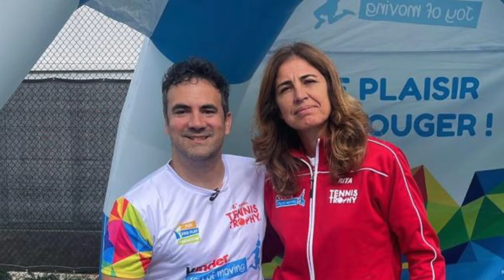Kinder Joy of moving - Palma de Majorque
Si vous vous demandez à quoi ressemble les @kinderjoyofmovingfrance3239 avec @equipekinder et ferrero et bien regardez cette petite vidéo pour tout comprendre !! Cette année plus de 500 000 enfants ont pu découvrir la joie de se bouger avec des stars comme @tsgonga ou @toninadal_oficial le tonton de @rafaelnadal !!! La finale se déroulait à Majorque et on s’est éclaté avec @melaniepapin7627 et toute la délégation française même si j’ai aussi appris la Joy of losing (la joie de perdre) lol. Bravo les kids vous étiez incroyables !!! N’hésitez pas à vous inscrire l’année prochaine et on s’y verra peut être !